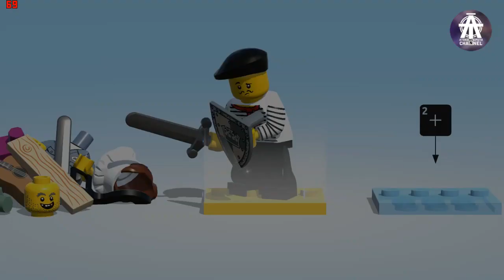LEGO BRAWLS | GAMEPLAY | TEST PC, CORE 2 QUAD, 4GB RAM, WIN 7 SP1 | FIRST MINUTE | LOW END PC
LEGO BRAWLS INDONESIA
LEGO BRAWLS

LEGO BRAWLS
GAME FIGHTING BRAWL
DARI FRANCHISE LEGO
LUCU DAN KEREN

HARUS KAMU COBA
WALAU HANYA DENGAN LOWEND PC / PC JADUL
GAME INI BISA DI MAINKAN DENGAN MANTAP

RECORDING USING BANDICAMP
BENCHMARK USING MSI AFTER BURNER
WITHOUT RECORDING :FPS UP

TEST MY (LOW END PC)
WIN 7 SP1
MOBO G31 - LGA 775
RESULUSI AT VIDEO
SETTING AT VIDEO

YANG MAU REQUEST VIDEO AYO SILAKAN
TOLONG TULIS KOMENTAR DAN MASUKANNYA

BIAR SEMANGAT UPLOAD VIDEONYA